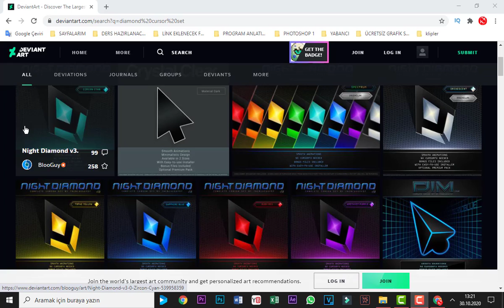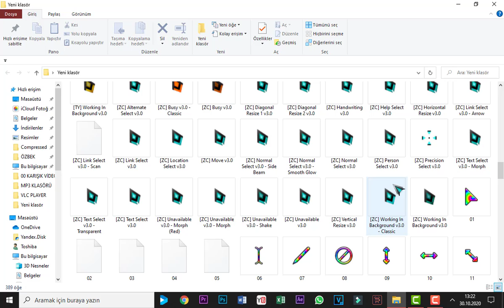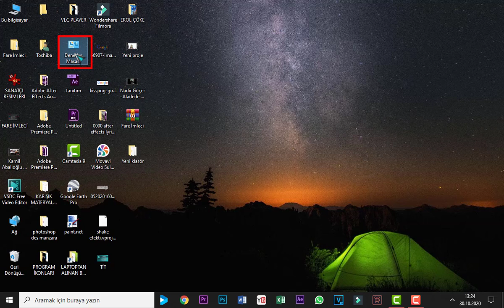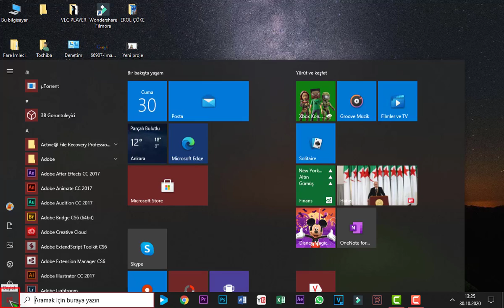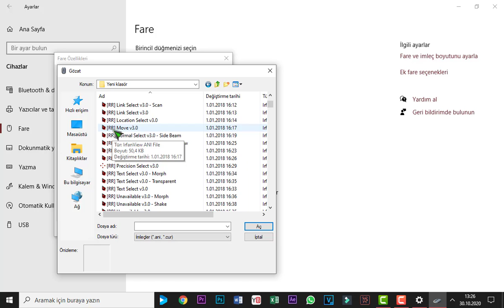Fare İmleci Değiştirme Fare İmleci İndir Fare İmleci Nasıl Değiştirilir windows 10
windows 10 da fare imlecini nasıl değiştirilir? fare imleci indir. Windows 10'da Fare İmlecinizi Nasıl Değiştirirsiniz Windows'ta Fare İmlecinizi Nasıl Değiştirirsiniz Windows 10'da Fare İşaretçisini nasıl değiştirirsiniz? Fare imlecini indirin. Fare imlecini değiştirmek çok kolaydır. Fare işaretçisini değiştirme. Fare imleci şekli nasıl değiştirilir?